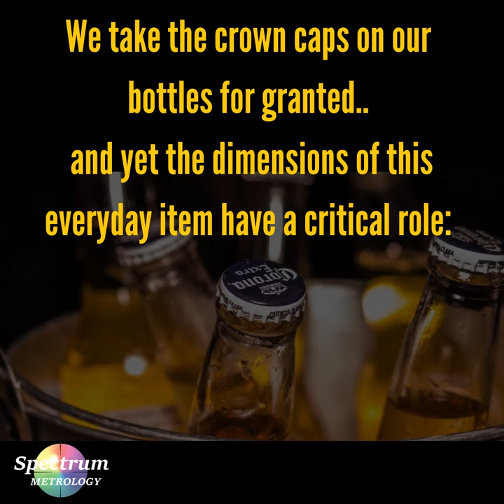Measuring 2D critical dimensions of Crown Bottle Caps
The bottle cap is often taken for granted, here's an insight into the importance of manufacture, measurement and quality control.

A snug fit is required to ensure the contents of the bottle are fresh and yet easy to open.   A bad batch of crown bottle caps could lose a manufacturer their next order so quality control is essential.  The Schneider VideoCAD 300/CNC/laser two dimensional measurement system can measure numerous bungs from each batch, precisely and at ultra high speed.  Measurements are completely non-contact to avoid any scratches or marks on the caps.  Large numbers of caps can be measured simultaneously;  powerful Saphir software instantly recognises the caps, measures and reports with no operator intervention required.

The optional Laser sensor measures the components height profile in 2D.  This gives the maximum peak (highest point of the component from the glass reference plate).  It can also provide a profile (curve) showing the form of the component, from the top plane, by using two traces, orientated at 90 degrees through the components centre.